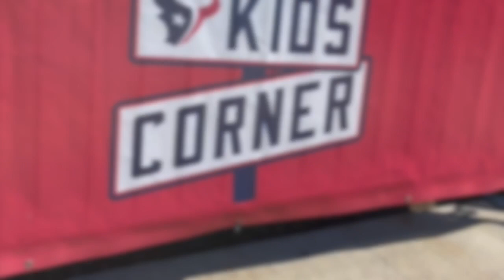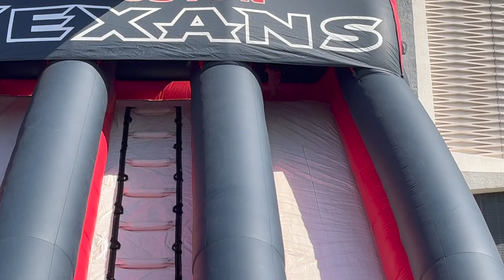Rogue Adventures! Houston Texans Family Tailgating!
Sunday morning the whole Rogue Adventure Family tailgated before the Houston Texans game. We had Ma and Pa and some friends join us for games and a little pre-game lunch. Everyone had a great time and then the Texans got the win!

The game also had a JJ Watt appearance as his name was put in the Texans Ring of Honor alongside the founder, Bob McNair, and future hall of fame great Texans legend, Andre Johnson. JJ brought his young son on the field with his whole family for the ceremony and he even fired the cannon to get the stadium pumped up for the game! Go Texans!